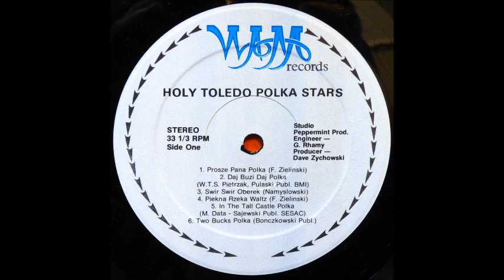Holy Toledo Polka Stars - Why, Because I Love You [1970s Polka]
"Why, Because I Love You" by The Holy Toledo Polka Stars from the 1979 album "Prosze Pana".